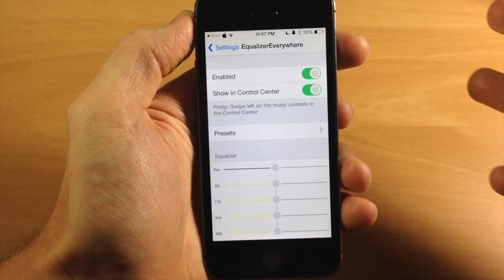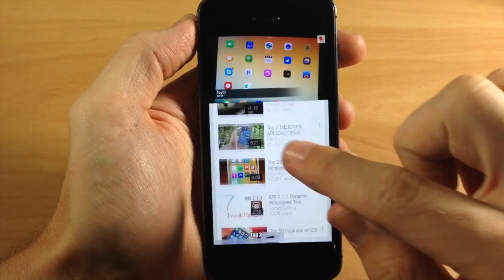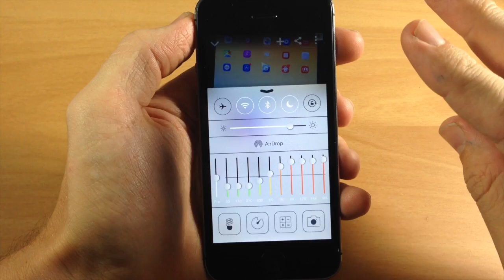EqualizerEverywhere adds a systemwide equalizer to iPhone - iPhone Hacks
While a lot of jailbreak tweaks are simple extensions, there are also several larger tweaks that deliver useful functionality on iOS devices. EqualizerEverywhere is a brand new jailbreak tweak that fits the bill, adding a systemwide equalizer on iPhone.